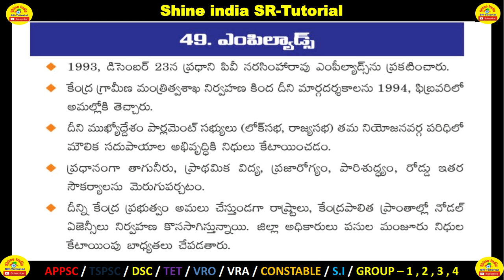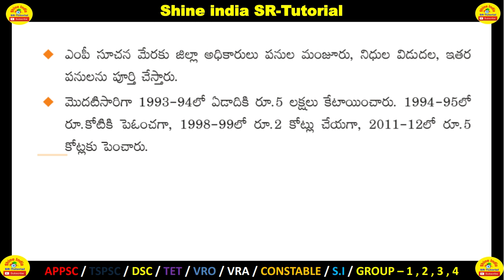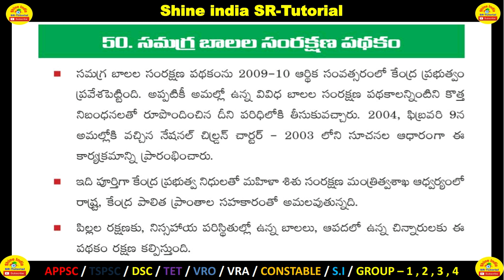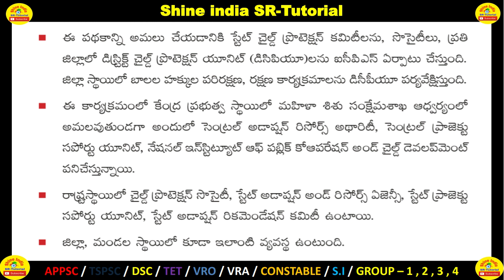సమగ్ర బాలల సంరక్షణ పథకం & ఎంపిల్యాడ్స్ || Central Govt Schemes.